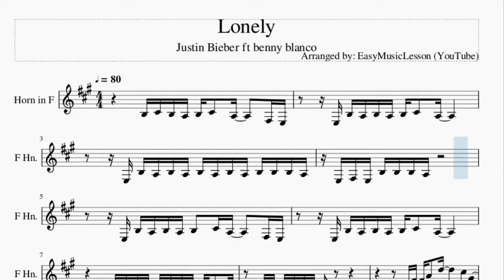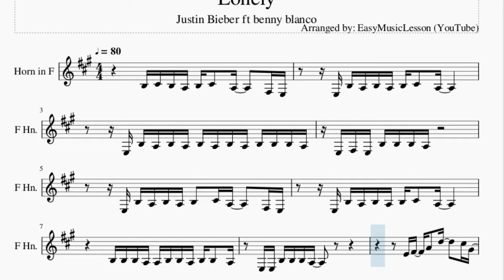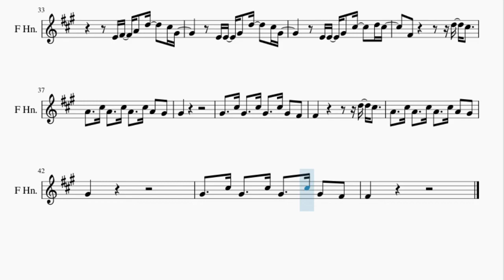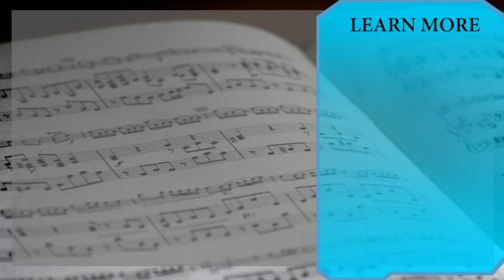Horn Sheet Music: How to play Lonely by Justin Bieber ft benny blanco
Here is a sheet music/tab video on the song Lonely by Justin Bieber ft benny blanco on the horn. A horn sheet music arrangement which is transposed to notes that are easily played by horn, for the song Lonely by Justin Bieber ft benny blanco.

EasyMusicLesson2 teaches you to play the your favorite instrument, through well-arranged sheet music so that you too can learn how to play Lonely by Justin Bieber ft benny blanco on the horn as fast as you can. A horn sheet music with backing tracks to help your play the song better.

Chords of Horn arrangement:
G Maj   F# Min   B Min   B Min   G Maj   F# Min   B Min   B Min
G Maj   A Maj   F# Min   G Maj   G Maj   A Maj   F# Min   G Maj
G Maj   A Maj   F# Min   G Maj   G Maj   F# Min   B Min   B Min
G Maj   F# Min   B Min   B Min   G Maj   A Maj   F# Min   G Maj
G Maj

Melody notes of Horn:
B3 C#4 B3 A3 B3 C#4   A3     F#3 E3
E3 B3 A3 B3 A3 B3 C#4   A3
E3 B3 A3 B3 A3 B3 A3 B3 A3 B3 B3 B3 A3
E3 F#3 E3 B3 B3 B3 A3
E3 B3 A3 B3 A3 B3   C#4 A3     F#3 E3
B3 B3 B3 A3 A3 B3 B3 A3 B3 B3   A3
E3 E3 B3 B3 B3 A3
E4 F#4   A4   D5     C#5 G#4
E4 E4   G#4   D5     C#5 G#4
E4   G#4   C#5     G#4 G#4
A4
E4 E4   G#4   C#5     D5 C#5
F#4               D5   C#5
A4     C#5 A4     C#5 A4     C#5 A4   G#4
G#4
G#4     C#5 G#4     C#5 G#4     C#5 G#4   F#4
F#4
B4 A4 B4 A4 B4 C#5   A4     F#4 E4
E4 E4 B4 A4 B4 A4 B4   C#5 A4
E4 B4 A4 B4 A4 B4   C#5 A4     F#4 E4
B4 B4 B4 A4     F#4 E4 B4   C#5 A4 F#4
E4 B4 A4 B4 A4 B4 C#5   A4
A4 A4 B4 A4 B4 A4 B4   C#5 A4
B4 B4   A4 F#4
F#4
F#4               D5   C#5
G#4
F#4                   D5   C#5
G#4
F#4